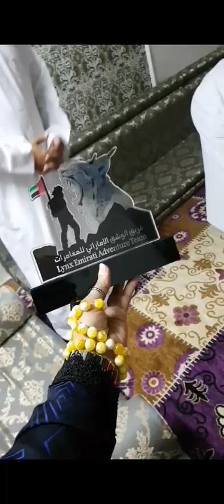تغطية زيارة ام سالم في وادي سمه بمنطقة الحلاه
ملاحظة :يمنع النقل والتداول دون حفظ حقوق الناشر ..